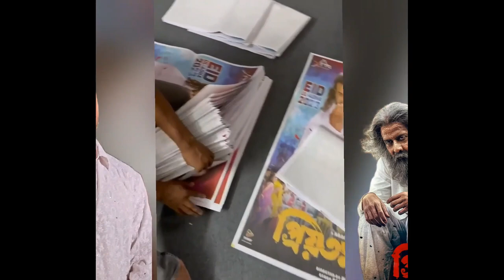শাকিব খানের জনপ্রিয়তাকে কাজে লাগাতে চায় বাহুবলির ডিরেক্টার | Priotoma Shakib Khan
চলছে প্রিয়তমা সিনেমার জুর প্রস্তুতির কাজ
Shakib Khan Idhika Paul Priyotoma movie
শাকিব খানের জনপ্রিয়তাকে কাজে লাগাতে চায় বাহুবলির ডিরেক্টার
QURBANI QURBANI - কোরবানি কোরবানি _ EID SONG
Shakib Khan _ PRIYOTOMA _ Versatile Media _ SK Films

latest entertainment news, entertainment news, Trending Videos Today,